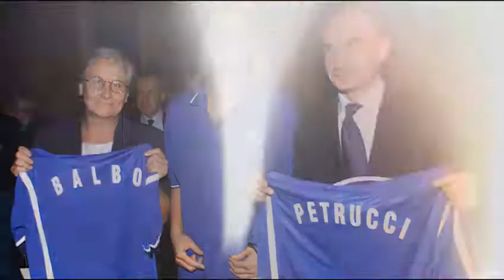Intervista a Maurizia Cacciatori: «I social? Mi piacciono ma prima viene la privacy»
La ex grande pallavolista azzurra è venuta in redazione per parlarci della sua autobiografia "Senza Rete", in uscita per Roi Edizioni (intervista di Simone Zizzari)